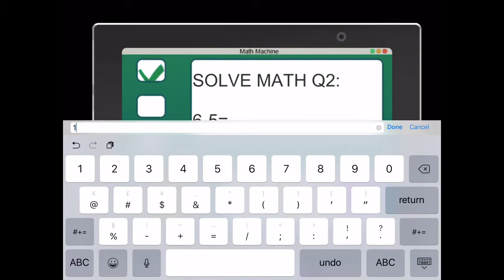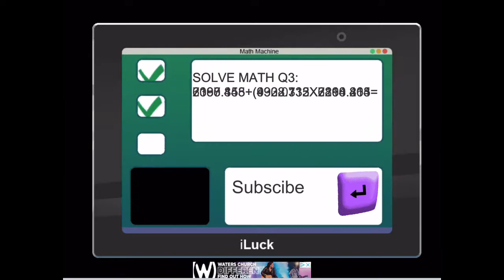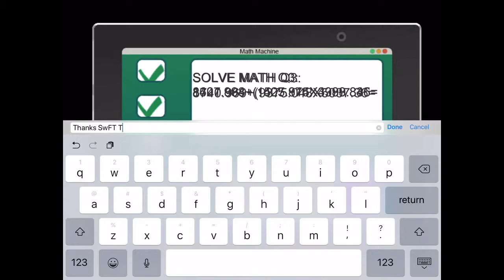I’ve Been Officially Recruited!